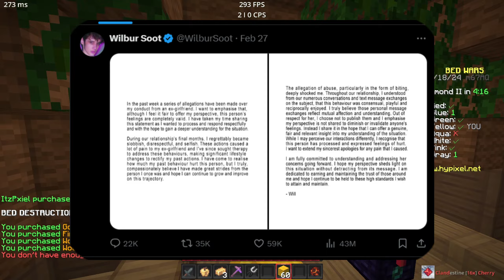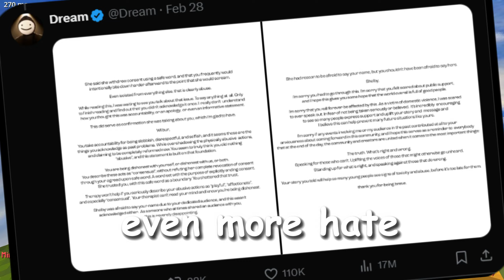How Wilbur Soot Ruined His Entire Career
Wilbur Soot, a famous minecraft creator recently got hit by accusations that may just ruin his entire career and life. In this video i cover up all the accusations against him and what is the situation of it rn.

Thumbnail made by @therealmpro23 (sorta)

🤖LINKS🤖